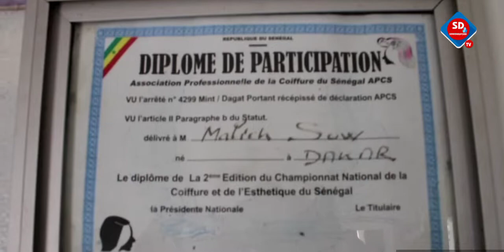WAAR WI N°3 Avec Demba Coiffeur... "Depuis 18ans mangui si métier bi"